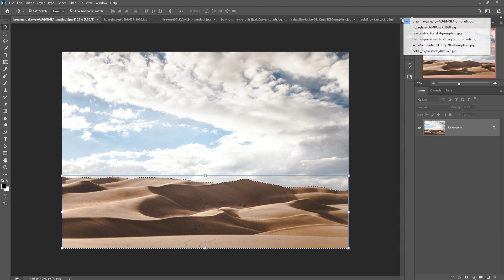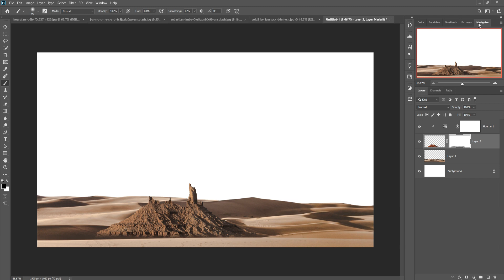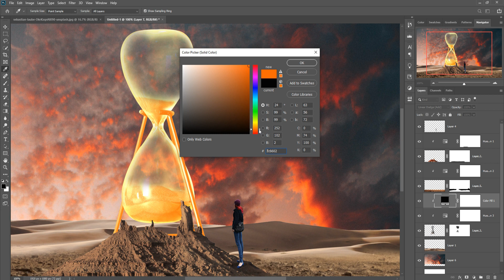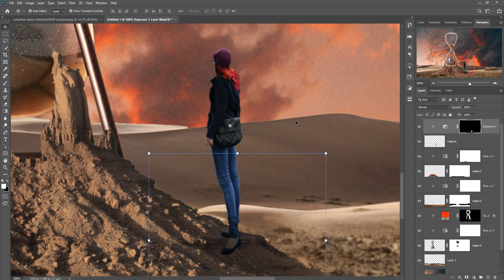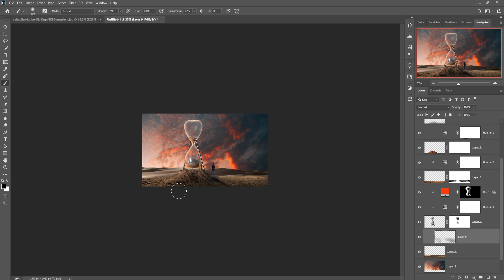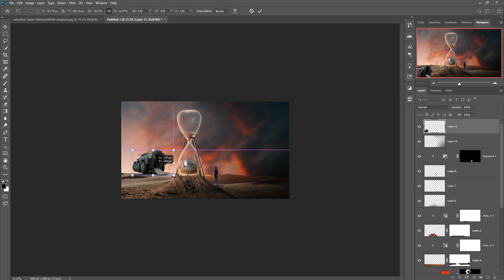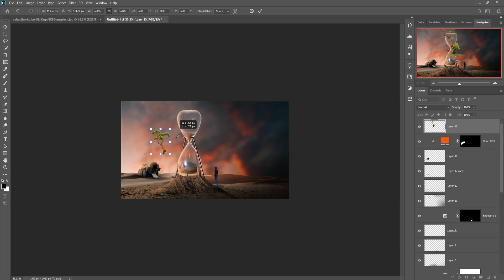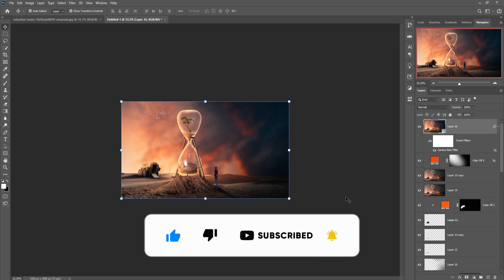Hourclock Photoshop Manipulation By Picture Fun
Hourclock Photoshop Manipulation Tutorial By Picture Fun